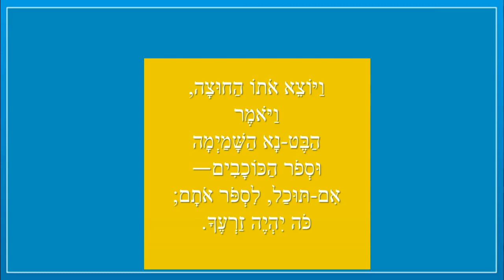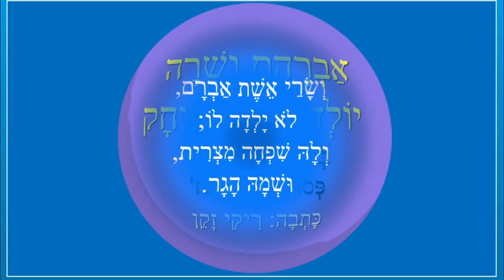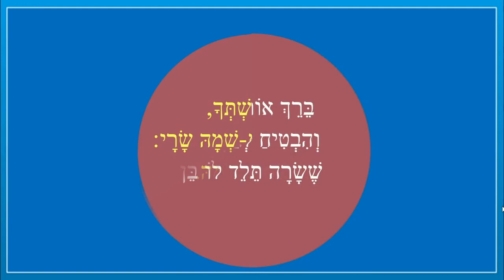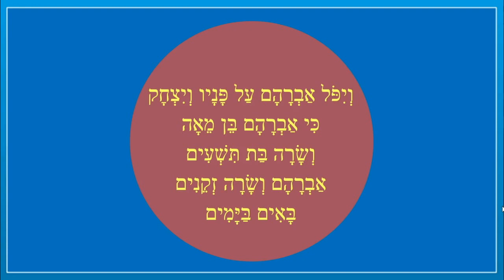סיפורי בראשית - אברהם ושרה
אברהם ושרה - סיפורי בראשית לילדים
כותבת יוצרת: ריקי זקן
פרשת לך לך - פסוקים יב' - טו'.
אברהם ושרה יולדים את יצחק.